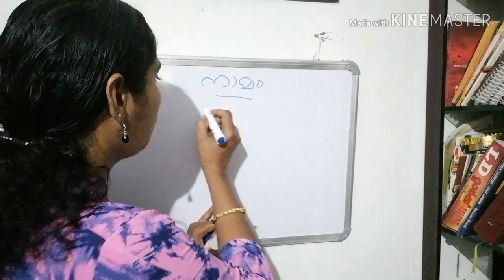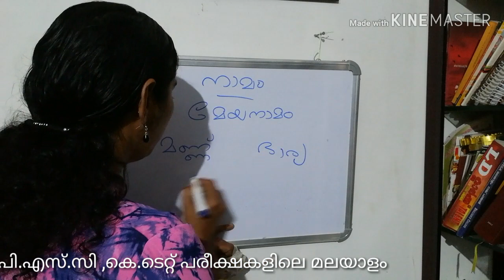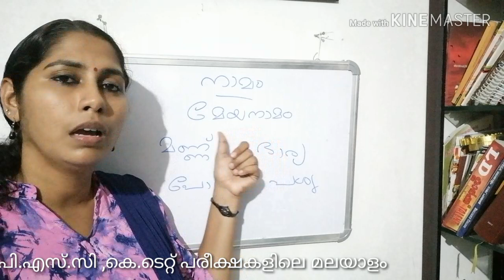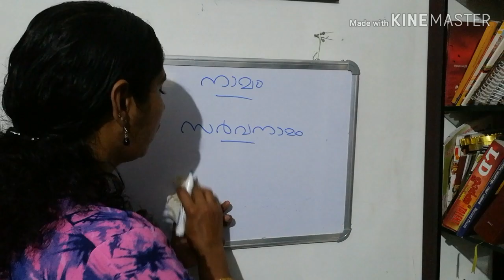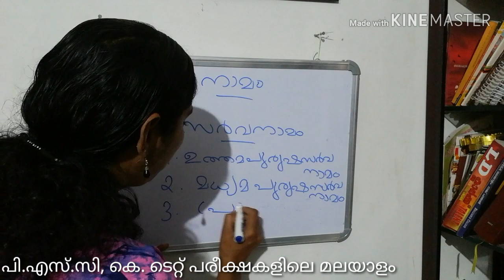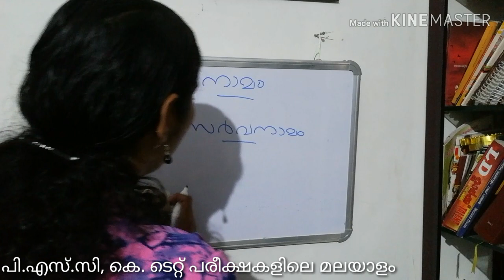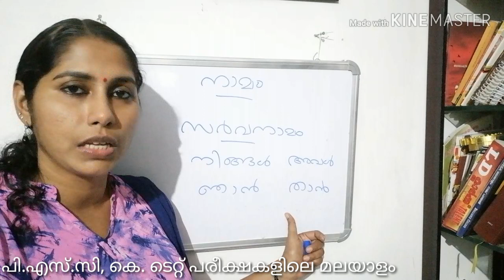മേയ നാമം ,സർവ നാമം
പി.എസ്.സി, കെ.ടെറ്റ് പരീക്ഷയിലെ മലയാളം